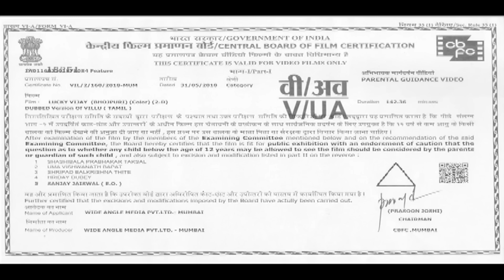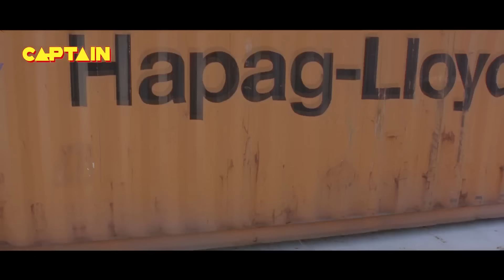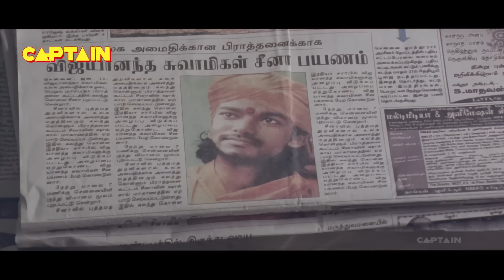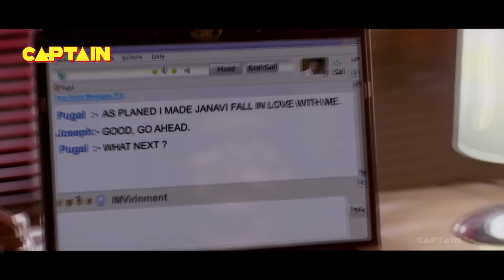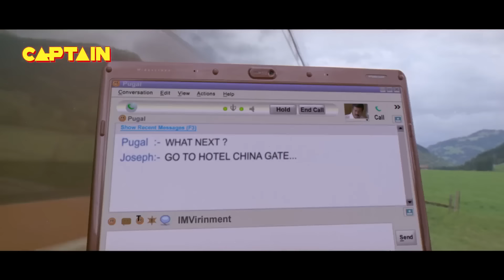Vijay ( Lucky Vijay ) NEW Released Blockbuster Bhojpuri Dubbed South Movie Nayanthara, Prakash Raj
Kaniyan, a detective from Visakhapatnam, is approached by a child to investigate the mystery behind his pet dog's death. However, it leads Kaniyan to a larger conspiracy involving a deadly assassin.

Movie:- Lucky Vijay (Villu)
Starcast:- Vijay, Nayanthara, Ranjitha, Prakash Raj, Vadivelu, Manoj K. Jayan